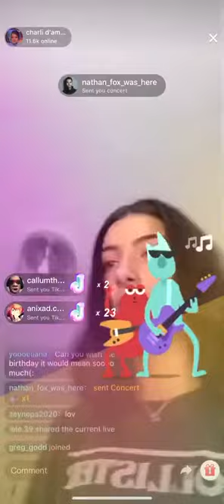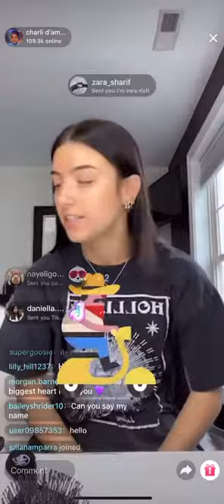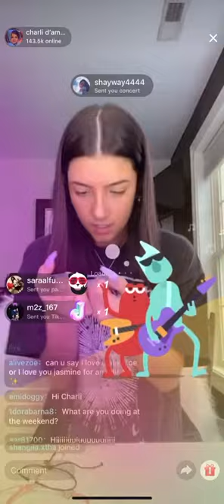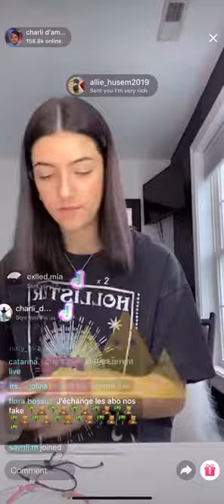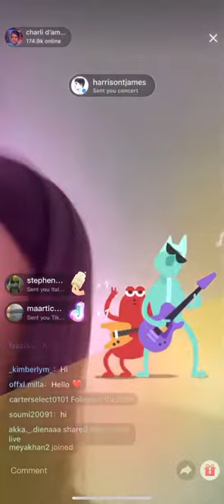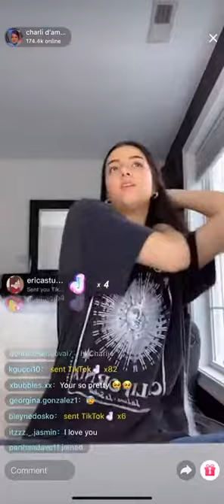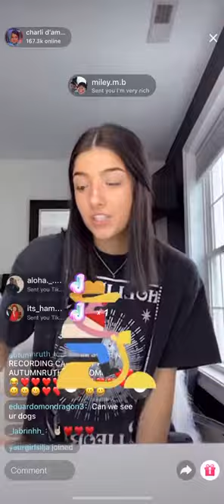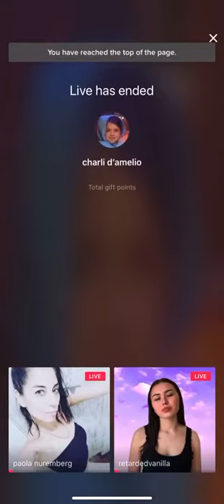Charli DAmelio tiktok live 5/8/2020